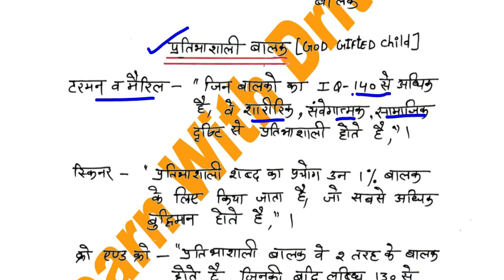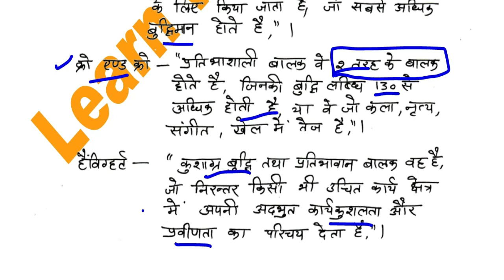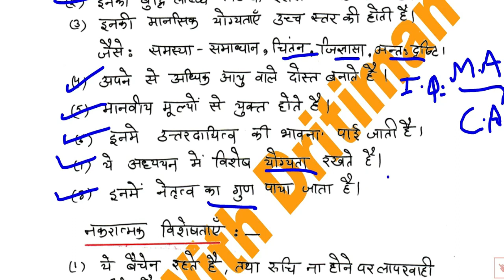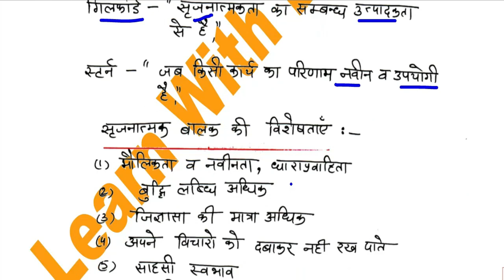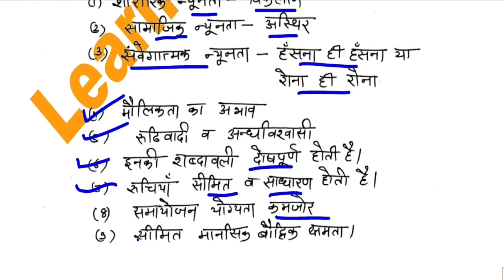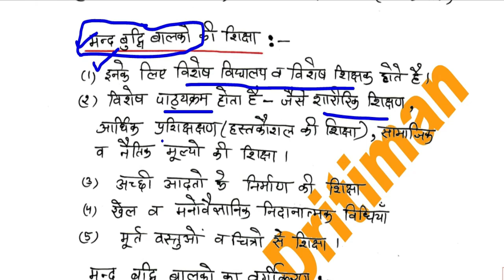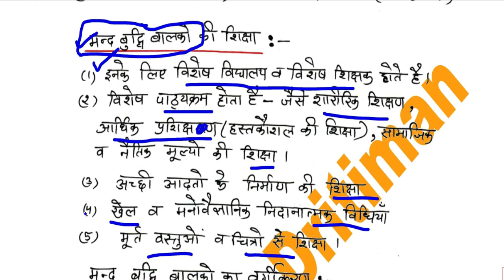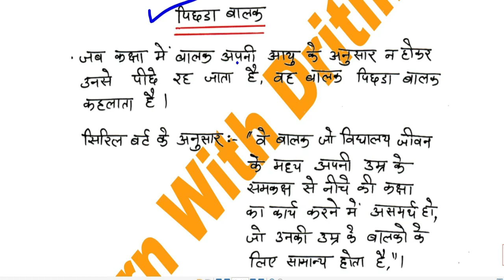अधिगमकर्ता के प्रकार/ Learner/ education psychology/ REET/ REET Exam 2022/ REET 2023/ rsmssb/ rpsc